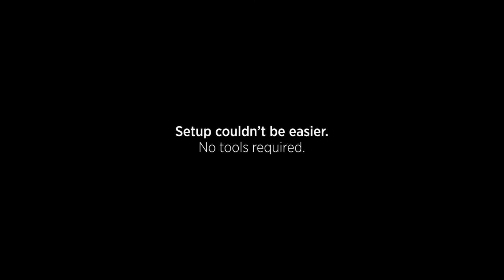SEGO 3D Demostration